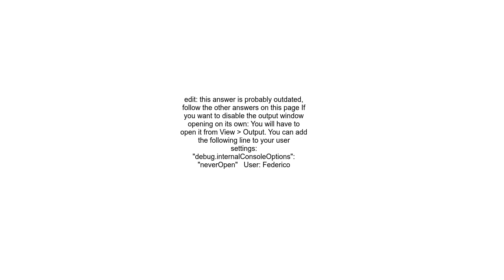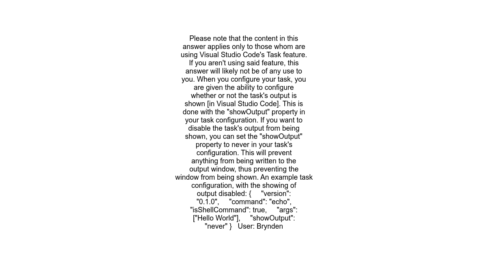Disable VS Code Output Window not Visual Studio